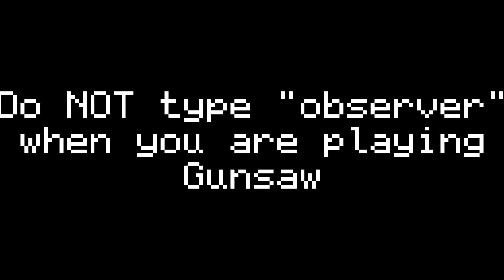Random Gooey and Gunsaw Moments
Thanks to @orsoniks3431  for making epic games
YEEAA I LOVE GUNSAW I LOVE GOOEY I LOVE MADNESS MELEE AND VOLUMETRIC SHOCK GRAAAAAAH!! (and no, Gunsaw is not PB 3 and Gooey is NOT Paint the Town Red-)
Links (Both games are still demos btw):
Timestamps
0:00 - Tutorial (Gooey)
1:34 - Office
2:14 - Industrial Complex
2:42 - Experiment Plushie Ritual
4:01 - GIVE HIM BACK!
4:42 - Test Level (I both hate and love this level)
6:06 - Gunsaw time!!
7:11 - Huh-
7:24 - Outro
7:55 - Outro Gok- I meant uh uhm Gag
GLUB GLUB GLUB GLUB GLUB GLUB